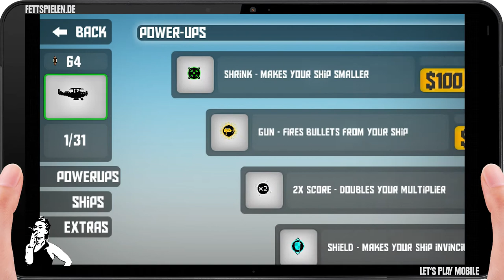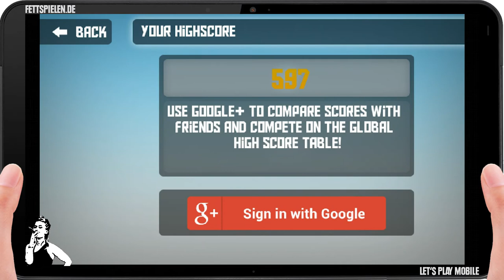Let's Play Mobile - Flyby - Bruchpilotin Miri [Full-HD Gameplay] [Deutsch]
█ Heute: Miri versucht sich als Pilotin und gibt ihr Bestes! Doch Flugzeug fliegen ist nicht einfach und sie wird zur Bruchpilotin in diesem Arcade-Game!

█ Holt euch das Arcade und Action Game "Flyby" von Nathan Williams auf euer Smartphone oder Tablet!

█ Fettspielen ist der erste basisdemokratische Lets-Play-Kanal der Welt. Du entscheidest, was gespielt wird! Knackt ein Video innerhalb von 10 Tagen die 50-Likes-Marke, ist die Fortsetzung gewiss. Erhält es weniger als 50 Likes, so verschwindet die Lets-Play-Reihe im Nirvana der Spielewelt.